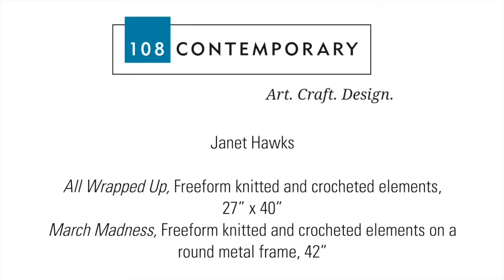Cultivating Craft: Jan Hawks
Cultivating Craft: 108's Artist Members
This exhibition, Cultivating Craft: 108's Artist Members, highlights the work of artists from around the state of Oklahoma working in a variety of media. This video series provides short clips of each of the artists talking about their artistic practice and their work in the show.